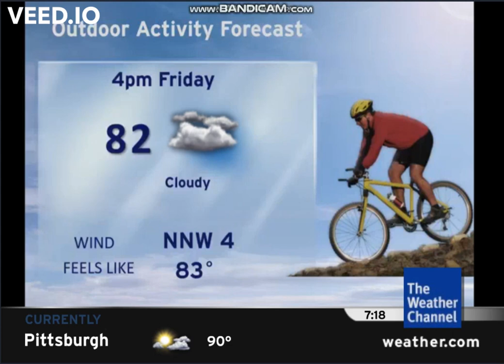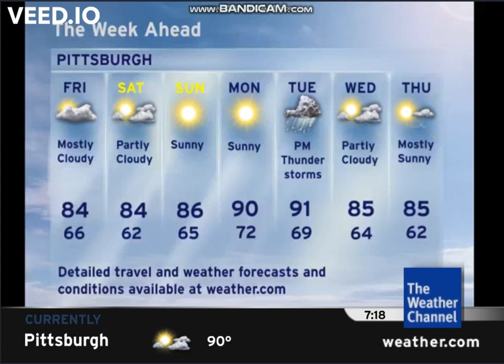Intellistar 1 SD - Pittsburgh, PA (7/7/22)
Chance for rain tommorow.